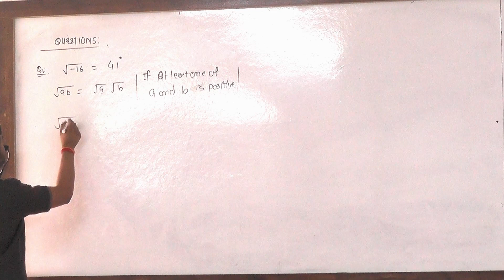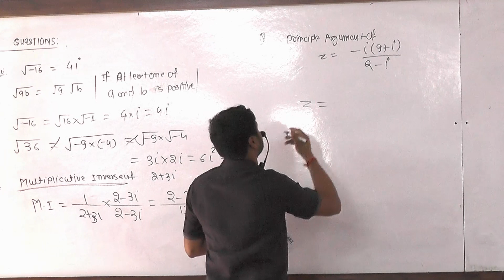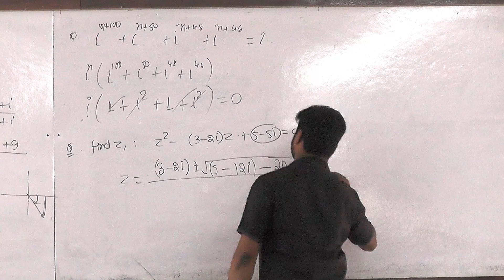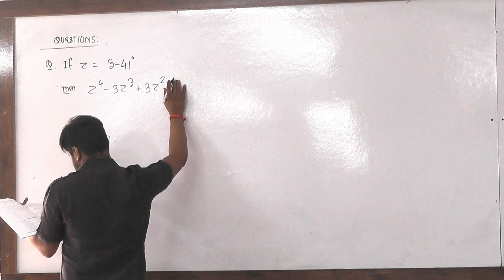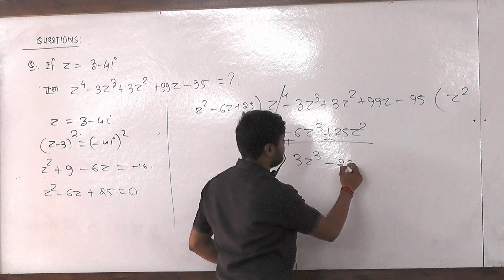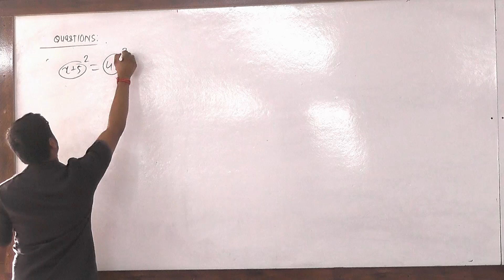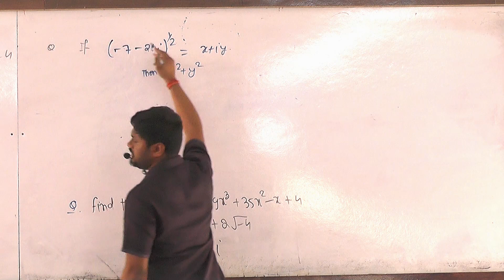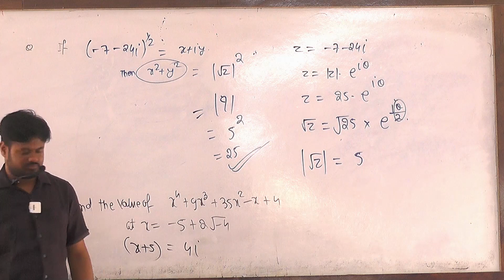Questions & Answers related Complex Number by Ranjeet Sir Carrer Xone Gondia